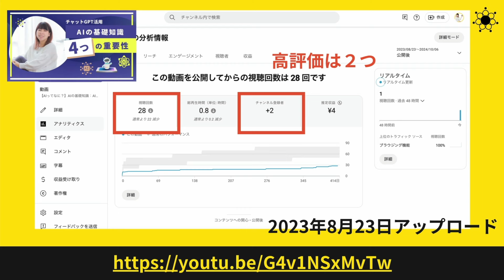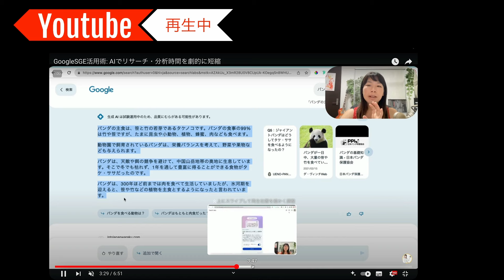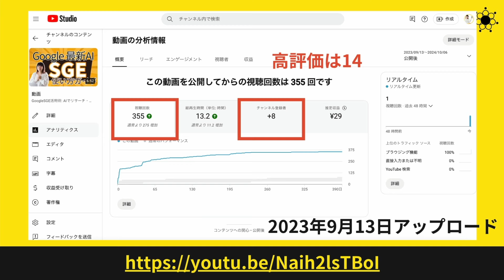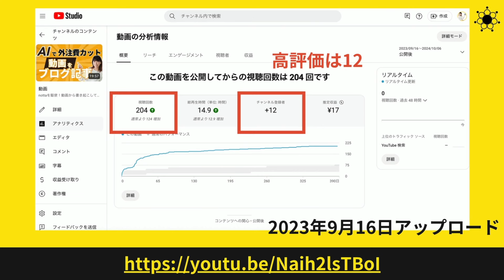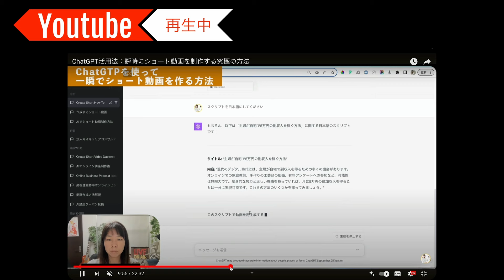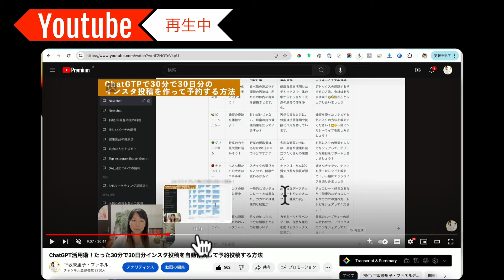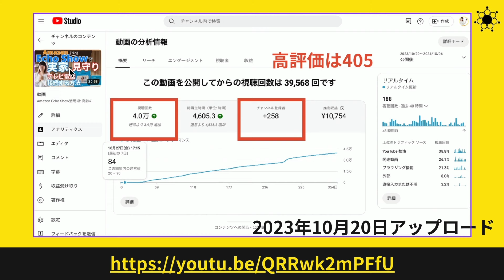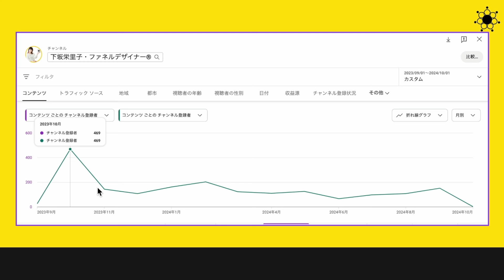Youtubeのチャンネル登録者数を伸ばすためにやったこと〜800名の低迷時期から3000名になるまで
あるときその状況を打開しようと、どうやったらYoutubeを伸ばせるのか戦略的に取り組んだところ、あっという間に3000人を突破することができました。

この動画では、実際に私はYoutube登録者数800名だった頃から、どのようにチャンネル登録者数を伸ばす仕掛けをし、どのような動画をUPして毎月の視聴者を増やしたのかをデータをもとに解説しました。

その他の質問やリクエストがあれば、コメント欄にてお知らせください。
🎁最新ChatGPTマニュアル&コピペで使えるプロンプト100選集🎁
完全自動化を目指す厳選メンバーと進む、
少人数コミュニティ
ファネルデザインプロジェクト始動中！

更新情報や最新のヒントを逃さずチェックできます✨

👉人生を自由化させたい人のための情報サイト

【下坂栄里子って何してる人？？】
下坂栄里子チャンネルへお越し下さりありがとうございます！

ビジネスを仕組み化・効率化するプロ
ファネルデザイナー®️として、
セールスファネルを改善のサポートをしています。

デジタルマーケティングや海外ツールが得意。
主なお客様は企業様や一人社長さん、個人事業主の方々です。

プライベートでは、小学生、幼稚園児、０歳、３児のママで一家の大黒柱です。自宅で育児しながらおうちから一歩も出ずに育児と仕事を両立するスタイル

世界最新マーケティング法を海外から常に仕入れているため、
別の名を「ツールの女王」と呼ばれたりします笑

現在は２ヶ月で売り上げを５倍にする自動化を使ったデジタルマーケティングや、業務改善に繋がる海外ツールで効率化をしたい方をメインにサポートしています。

こんな方に喜ばれています
・テクニカルに弱いママ起業家さん
・業務効率化をしたい経営者様
・確実なビジネスモデルを構築したい1人起業家さん
・売上アップをしたい社長さま
・どうやったらオンラインで自動化できるかわからない方

女性が輝くためのサポートをしながら
自身も日々子育てや起業が楽しくなる情報発信をしつつ、
子育てを全力で楽しんでしますので、どうぞよろしくお願いします＾＾

個別カウンセリングはホームページからお気軽にどうぞ♪
※手厚く優しいと評判の個別コンサルは年間で受けられる人数を限定しています。

【検索ワード】
集客
funneldesign
funneldesigner
海外ツール
マーケティング
海外マーケティング
最先端
ファネルデザイナー
メールアイコンを変更する方法
Gmail
独自ドメイン